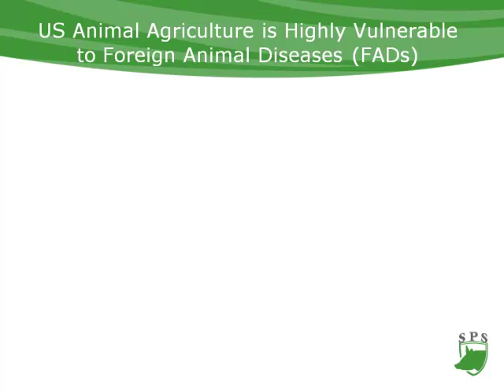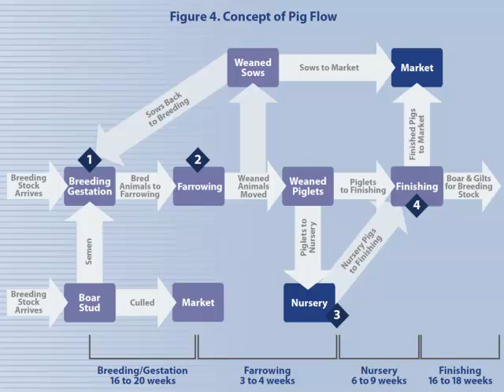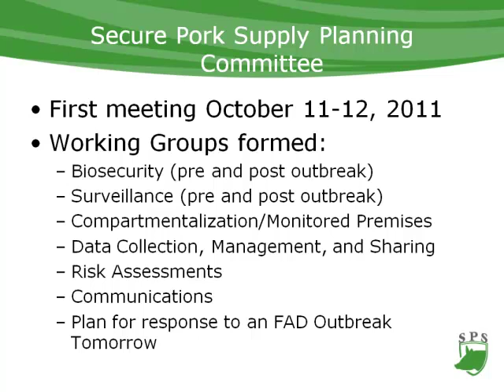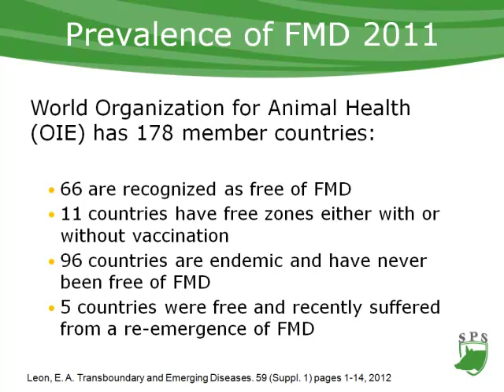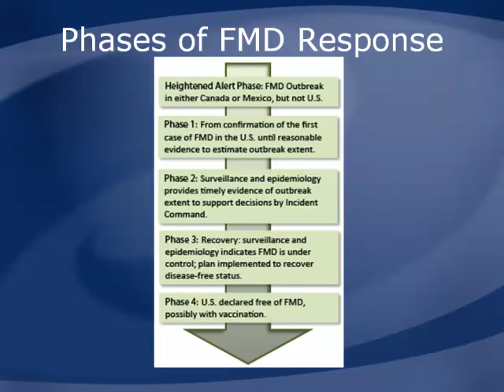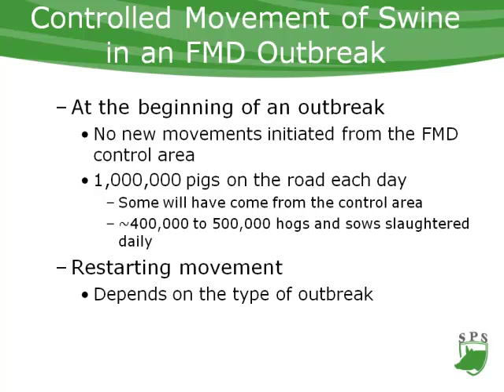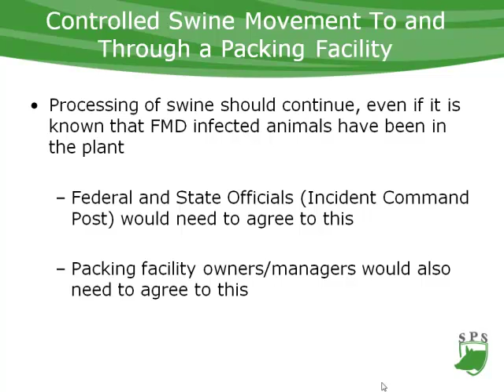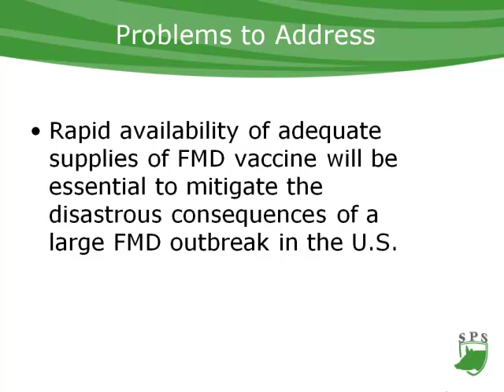Dr. James Roth - Secure Pork Supply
Secure Pork Supply - Dr. James Roth, Iowa State University, from the 2013 World Pork Expo, June 5 - 7, 2013, Des Moines, IA, USA.